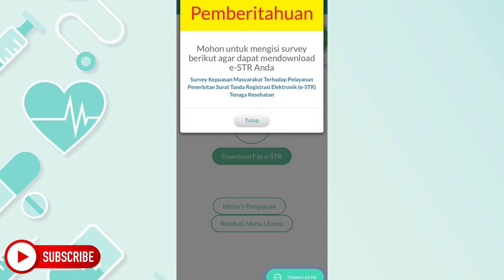CARA CETAK STR JIKA ADA NOTIF SURVEY | Aplikasi E-STR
ASSALAMU'ALAIKUM...

Berikut adalah Informasi Cara Cetak STR Jika Ada Notif Survey . . .
Selamat menonton ❗❗❗

WASSALAMU'ALAIKUM...